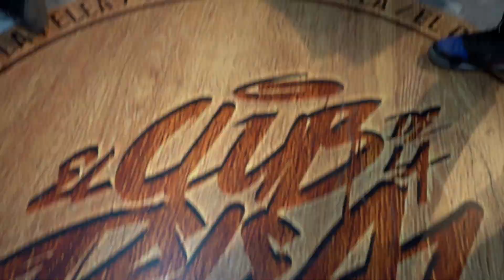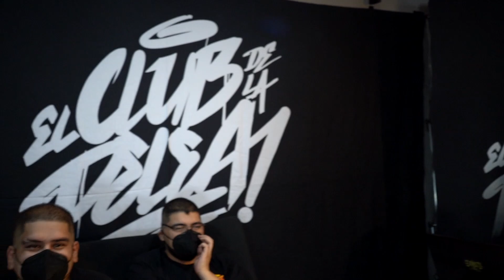Artil Vs Vens | Cuartos | Club de la Pelea | Fecha 3 | Ascenso 2021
El Club de la Pelea regresó al ruedo, esta vez con nuestra temporada "Ascenso 2021".

El evento se realizó con las medidas pertinentes.

Grabado en Tree House, ven a grabar con nosotros!

¡Agradecimiento a todos los que hacen posible el club!